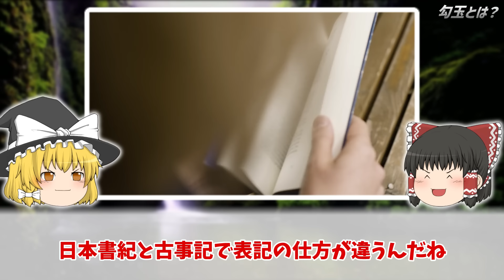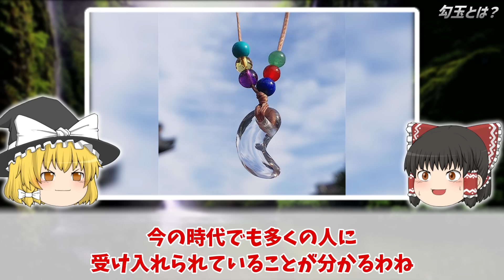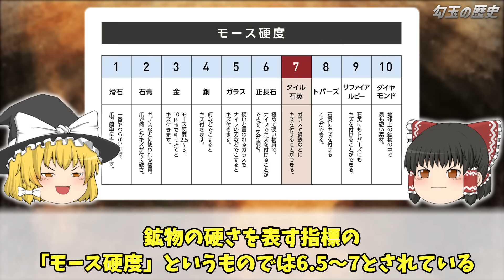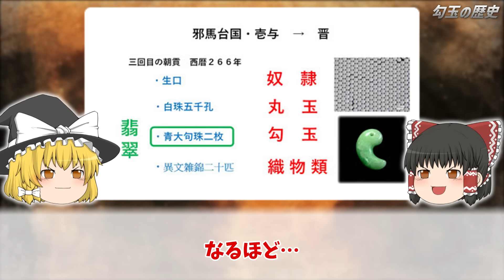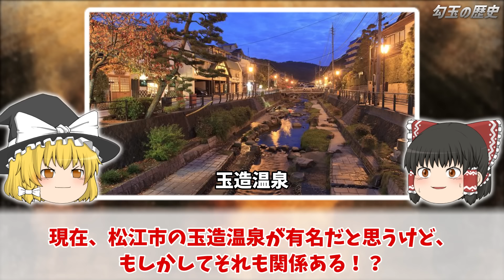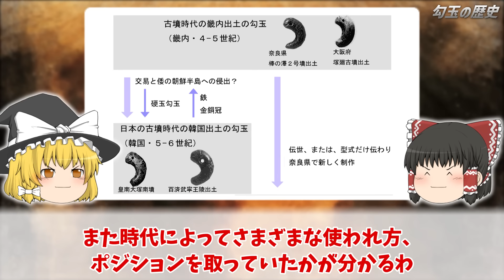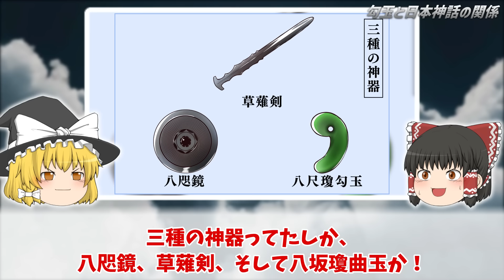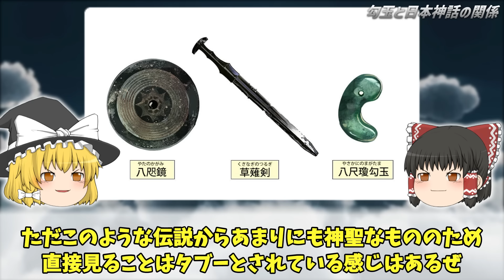【ゆっくり解説】超古代から伝わる日本独自の装飾具「勾玉」の謎